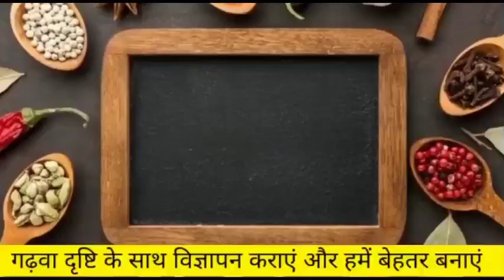कांडी । गढ़वा। पुलिस ने भारतीय विद्युत अधिनियम के प्राथमिकी अभियुक्त को गिरफ्तार कर भेजा गया जेल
कांडी पुलिस ने भारतीय विद्युत अधिनियम के प्राथमिकी अभियुक्त को गिरफ्तार कर भेजा गया जेल।

कांडी प्रखंड से  दयानंद यादव की रिपोर्ट।

कांडी थाना प्रभारी नीतीश कुमार ने ग्राम भंडरिया के निवासी स्वर्गीय जगपत रजवार के पुत्र सुरीठ रजवार को कांड संख्या-8/21 दिनांक 21जनवरी 2021 धारा 135/138 भारतीय विद्युत अधिनियम के तहत प्राथमिकी अभियुक्त को गिरफ्तार कर न्यायिक हिरासत मे भेज दिया गया है।
ज्ञात हो कि कांडी पुलिस ने लगातार अपराधियों के खिलाफ  अभियान चलाकर कांडी थाना क्षेत्र को अपराध मुक्त बनाने की कोशिश कर रही है और कांडी थाना प्रभारी नीतीश कुमार का कार्य का प्रशंसा चारों तरफ हो रही है।